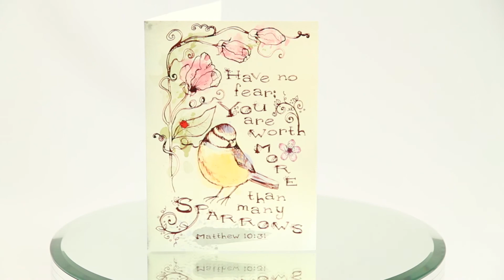You are worth more than many sparrows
A beautiful watercolor bird and flowers illustrates this card along with the scripture from Matthew 10:31, which reads "Have no fear: you are worth more than many sparrows"
A great way to encourage someone!
Left blank inside so you can add your own message.